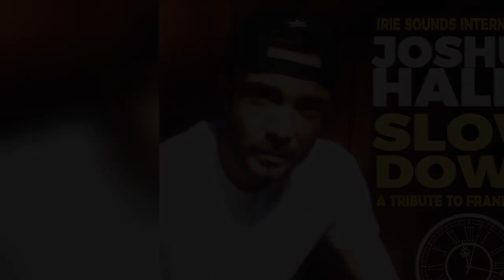Joshua Hales - Slow Down (Frankie Paul cover)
Joshua Hales performs a cover of the Frankie Paul classic "Slow Down"